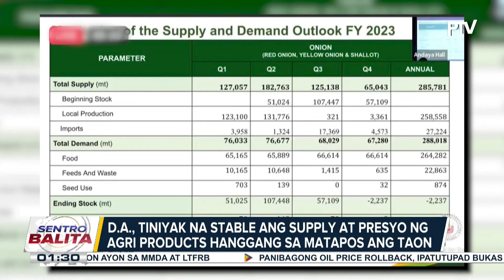DA., tiniyak na stable ang supply at presyo ng agri products hanggang sa matapos ang taon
Kamara, tiniyak na tututukan din ang supply at presyo ng agri products ng bansa